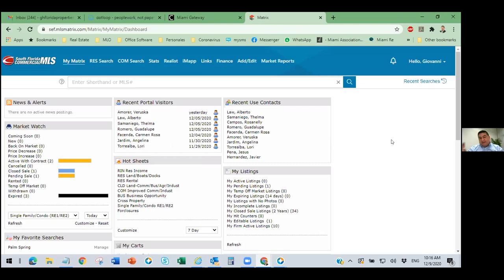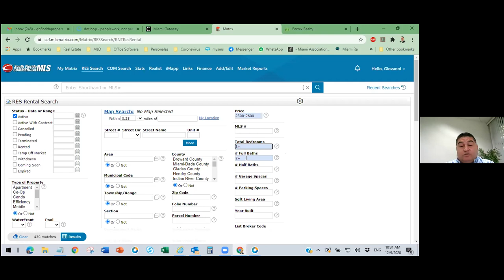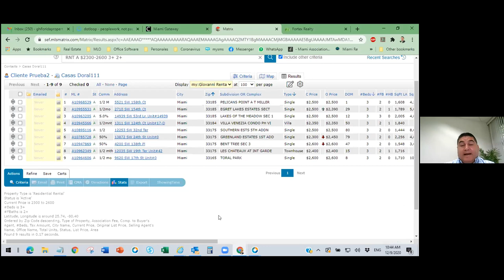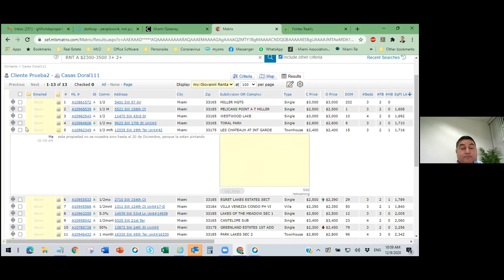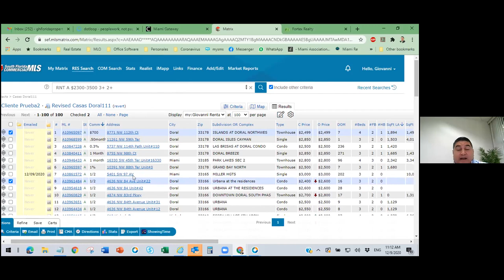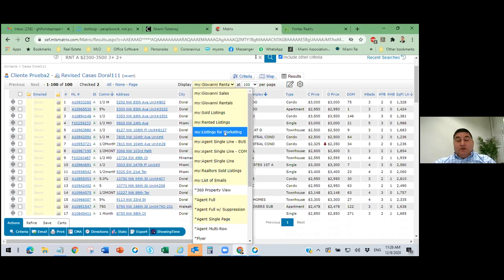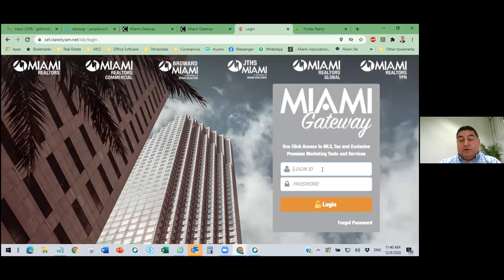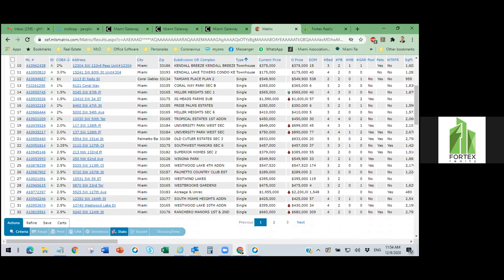Matrix para ser más Efectivo - Giovanni Hernandez - Fortex Realty.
🔹Video practico de como realizar las búsquedas y analizar la información en la plataforma matrix.

Aprender es una Inversión